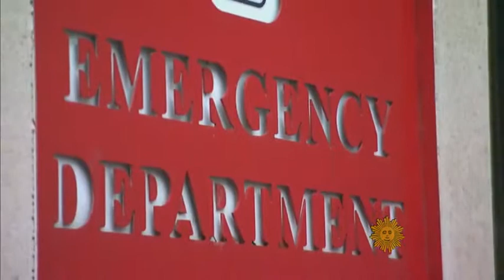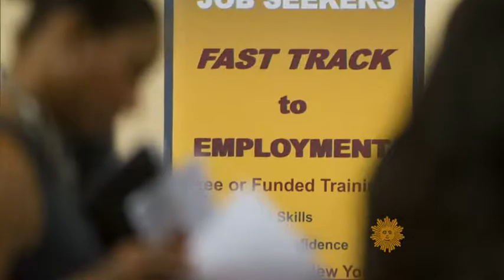U.S. Senator Mark Kirk Surviving a stroke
Nearly 800,000 Americans suffer from a stroke every year. Though the majority of stroke victims survive, recovery can be a long and difficult process. A year after suffering a stroke, Mark Kirk returned to the U.S. Senate. Rita Braver shares his story.